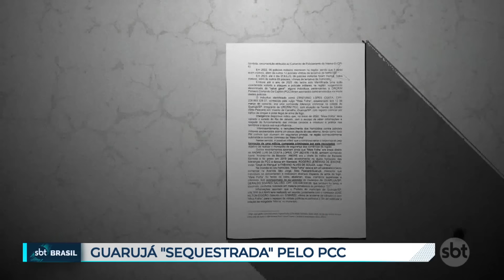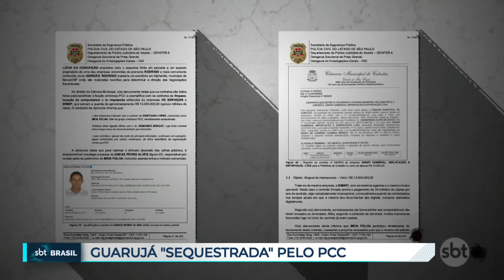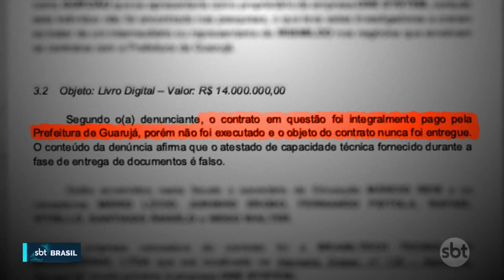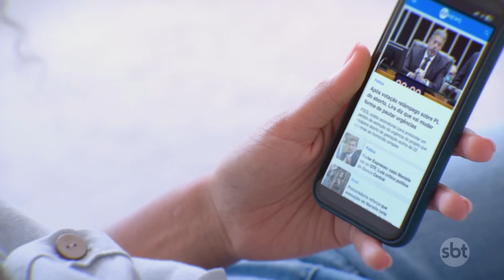Prefeitura do Guarujá estruturaram PCC com R$ 81 milhões em licitações | SBT Brasil (12/10/24)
A Polícia Civil e o Ministério Público de São Paulo acreditam que a cidade do Guarujá, no litoral de São Paulo, está "sequestrada" pela facção criminosa Primeiro Comando da Capital (PCC). O SBT News teve acesso à investigação de mais de 1300 páginas, que detalha a atuação de milícias, lavagem de dinheiro e corrupção de agentes públicos, em uma das principais cidades da Baixada Santista.